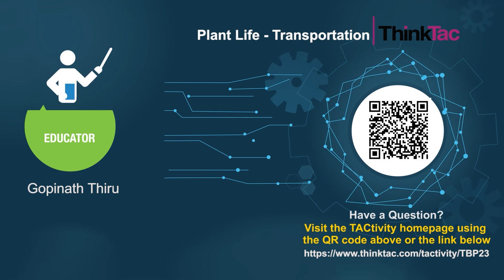Plant Life - Transportation | ThinkTac | DIY Science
. How does water climb about 100 metres to reach the leaves of the great Redwood pines? Using some filter paper, straws, a wooden skewer and food colouring, this TACtivity models the transportation in a plant. This model helps to understand the movement of water and minerals to the functional area of the tree i.e., leaves.